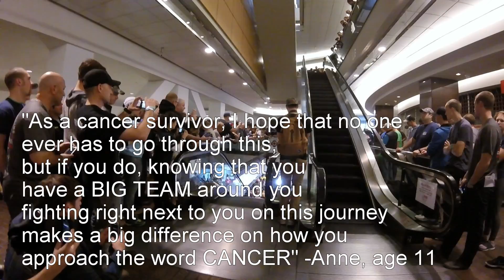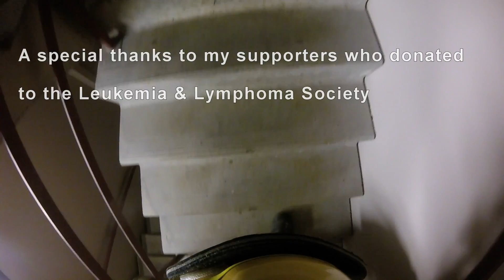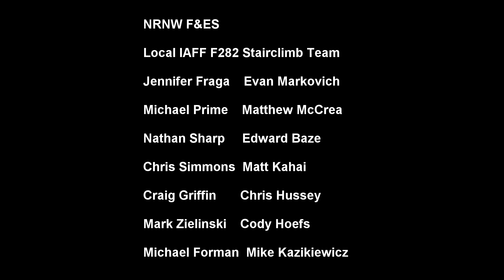2016 Scott Firefighter Stairclimb by Matt Kahai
25th annual Scott Firefighter Stairclimb. Seattle WA March 6th, 2015.
Leukemia & Lymphoma Society